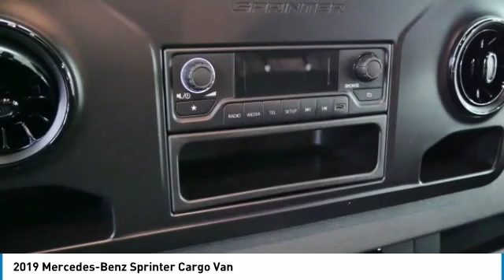2019 Mercedes-Benz Sprinter Cargo Van Minnetonka Minneapolis Wayzata,MN C1405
Sears Imports
13500 Wayzata Blvd

2019 Mercedes-Benz Sprinter 1500